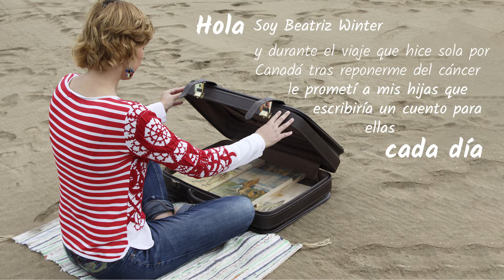¿CÓMO PUBLICAR UN CUENTO? - BOOKTRAILER - Linus y la Maleta Mágica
Linus es un niño que viaja por el mundo a través de su maleta mágica, un maravilloso regalo que ha heredado de su madre, Sara. Aprenderá los valores importantes de la vida a lo largo de sus numerosas aventuras. Su fuerza y positividad harán que consiga superar todas las adversidades y serán el motor que ayude a su madre a estar siempre a su lado.